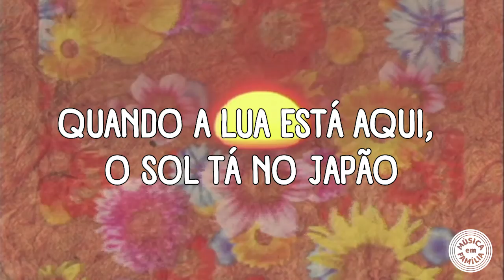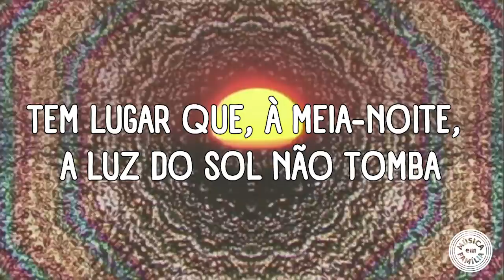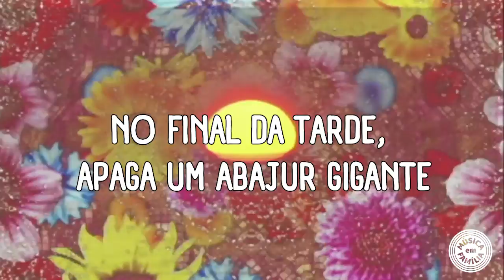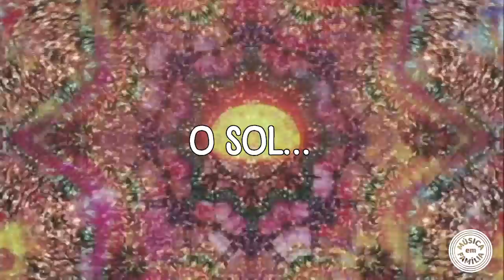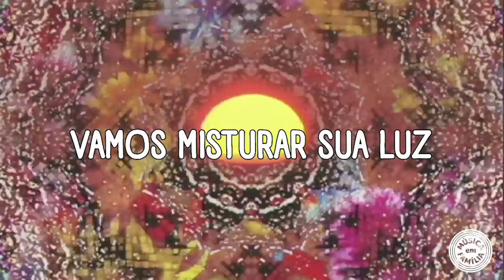TEM UM SOL PRA CADA UM – MÚSICA EM FAMÍLIA – PARA CANTAR JUNTOS (LYRIC VIDEO)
"Tem um Sol pra cada um" é uma das faixas do livro musicado Para Sempre (2013) da produtora de conteúdo artístico e educacional Música em Família. Todos os poemas são de autoria de Paula Santisteban. Todas as canções são de autoria de Paula Santisteban e Eduardo Bologna. Com inspiração na world music, o material tem como tema o ciclo da vida - o habitar e coabitar o mundo. Para Sempre convida criança, família e escola a pensarem o planeta, a agirem sobre a terra, cuidarem, interagirem, observarem e registrarem as transformações inerentes ao processo do viver. Na “brincadeira” de ser e estar no mundo, a criança explora os seres e as coisas, cria perguntas, desvenda fenômenos e se percebe parte de todo o Universo. A ideia de encontro com a natureza e de pertencimento ao todo maior relaciona-se com as ideias de experiência e ludicidade, ao oferecer à criança e à família propostas que envolvam a percepção, contemplação e valorização da vida ao ar livre, da natureza e seus elementos. Tais propostas buscam integrar ainda mais os sujeitos, valorizar o tempo que têm juntos e explorar múltiplas possibilidades de contextos.

Música em Família é uma produtora de conteúdo artístico e educacional, que tem como principal objetivo unir três personagens do processo educativo - a criança, a família e a escola - através das artes e da música.

Criada em 2003 pela cantora e escritora Paula Santisteban e pelo músico e produtor Eduardo Bologna, já distribuiu mais de 230 mil álbuns para crianças de mais de 400 escolas no Brasil. Lançou dois discos e quatro projetos: Som da Vida (2007), Somos Todos Iguais (2007), Receita de Felicidade (2009), Um Para o Outro (2011), Para Sempre (2013) e Movimento (2015). Em 2017, surge a Coleção Música em Família, que apresenta a reformulação dos quatro projetos originais com um novo olhar educativo baseado na BNCC. É o resultado de um trabalho realizado em conjunto entre as áreas de arte, cultura e educação, embasado em dois anos de pesquisas realizadas com as escolas parceiras e as famílias, com a consultoria da Equipe de Educação do Instituto Alana.

O material tem como foco a livre expressão e autoria da criança por meio do brincar e das diversas linguagens artísticas. São propostas pedagógicas que valorizam a experiência e a produção cultural da criança, fortalecendo seu desenvolvimento integral. Além disso, ele inspira e convida os educadores a construírem um currículo vivo e singular, capaz de fortalecer o protagonismo infantil e a parceria da escola com a família. O conteúdo do material privilegia a criatividade, a curiosidade, as vivências e a relação da criança com a natureza e o coletivo. A Coleção traz poética e prazer ao aprendizado, pois parte da arte como forma primordial de desenvolvimento humano, proporcionando às novas gerações uma formação mais humana, plena e sensível.

Cada projeto da Coleção é composto por um Livro-CD do Aluno e um Livro-CD do Professor. Todo conteúdo artístico é inédito e desenvolvido com consultoria psicopedagógica. Para a realização dos projetos, as escolas parceiras recebem uma formação de professores e contam com o acompanhamento de uma Equipe de Relacionamento durante todo o processo. Além disso, pais e educadores podem acessar áudios, vídeos e diversos outros conteúdos digitais através do portal da internet com curadoria sobre arte, cultura, infância e educação. Todo o catálogo musical está disponível nas principais plataformas digitais.

TEM UM SOL PRA CADA UM
(Paula Santisteban, Eduardo Bologna)

FICHA TÉCNICA

IMAGEM:

Projeções – VJ Scan
Edição – Gabriel Côrtes

Paula Santisteban – Voz
Eduardo Bologna – Coral Sitar, Violão de 12 Cordas, Guitarra Elétrica
Marcos Romera – Harmônio Indiano

Hugo Hori – Flauta Transversal
Eric Budney – Contrabaixo Elétrico
James Müller – Bateria, Percussão

Produzido por Paula Santisteban e Eduardo Bologna

Gravado por Mauricio Cersosimo no Mixnova Studio e por Eduardo Bologna no estúdio Música em Família, em São Paulo (SP), Brasil

Mixado por Mauricio Cersosimo no Mixnova Studio em São Paulo (SP), Brasil

Masterizado por Geoff Pesche no Abbey Road Studios, em Londres, Inglaterra
Edição da Master por Ignácio Sodré no estúdio Fuzz, em São Paulo (SP), Brasil

Primavera de 2013

Editado por Música em Família/Universal Music Publishing Group